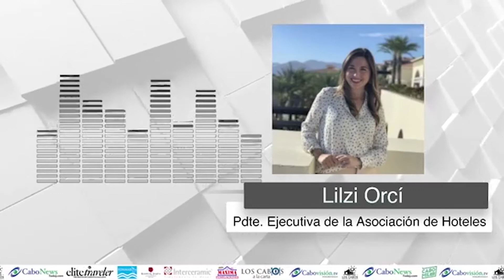Entrevista en video con Lilci Orcí Pdte Ejecutiva de la AHLC